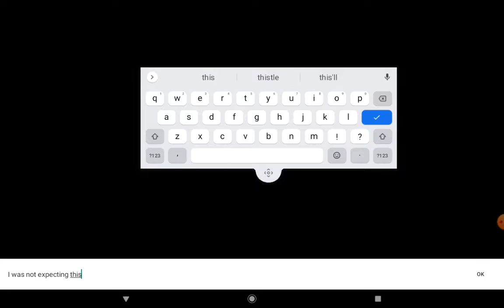never play with tyrantus in among us